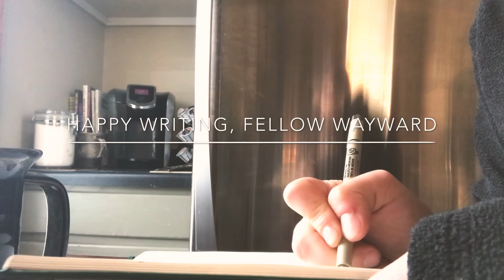Where I Share My Personal Issues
Please drop a comment, say hello, introduce yourself and what you might want to see featured on this channel.

As an introductory video, I am covering the bare basics about the purpose of this channel. I have a pocket of ideas that I am excited to share with you all, including a ten minute writing sessions and a "Dear Wayward" series.